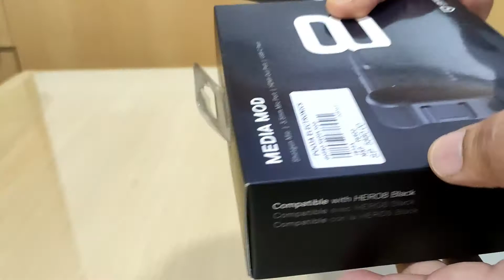Unboxing Gopro Media Mount / Initial impression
This is my first initial impression of Gopro Media Mount along with its unboxing